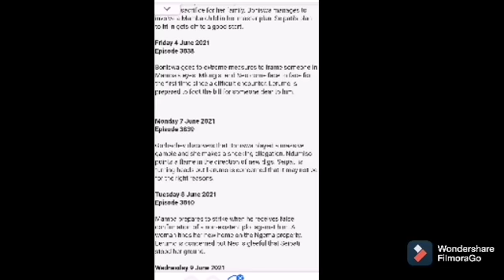Scandal! etv 08 June 2021